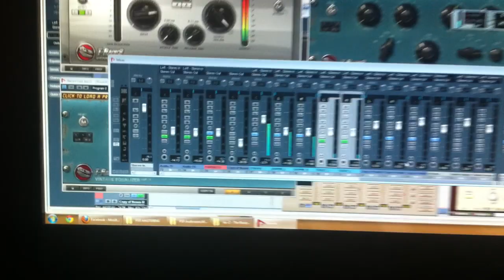ziFUNK - Samantha PROMO "Mixing Mexico"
Anteprima di Mexico, contenuta nel disco di ziFUNK SAMANTHA in uscita a giugno per ZEROCLONI RECORDS